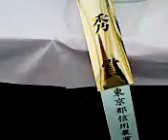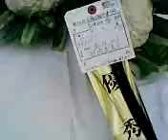品評会の優秀賞（金賞）：カリフラワー08．11.15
品評会の優秀賞（金賞）：カリフラワーを撮影ました。
第35回町田市農業祭　太陽と緑のまつりが開催されました。野菜の品評会が終了し、一般参加者にも公開されました。私も早速に入場し、野菜や果物を観て回りました。記:吉田つとむ